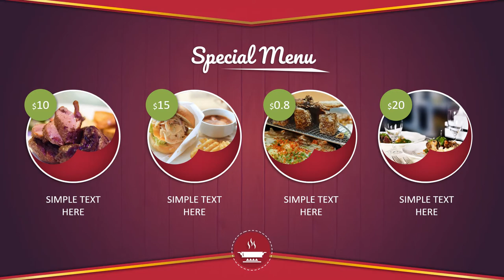Jasa Edit Video Online Murah dan Berkualitas Sribulancer